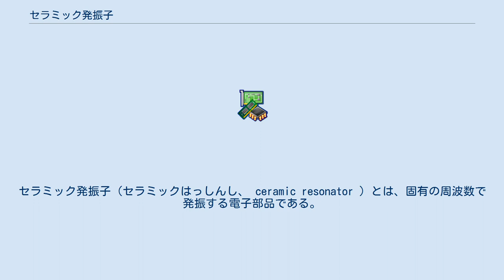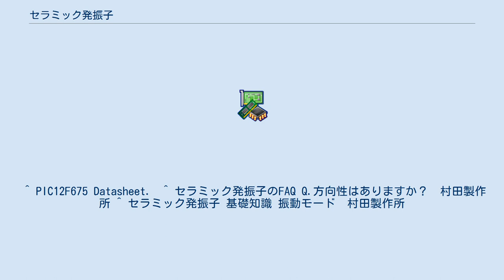セラミック発振子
セラミック発振子（セラミックはっしんし、 ceramic resonator ）とは、固有の周波数で発振する電子部品である。
主な用途は、マイクロプロセッサなどのデジタル回路におけるクロック信号源としてである。
その他、テレビ、ビデオ、電装機器、電話機、複写機、カメラ、音声合成装置、通信機器、リモコン、おもちゃ、といった幅広い分野でのタイミング回路でもよく使われている。
 基本的には2端子型の素子であるが、負荷コンデンサを2つ内蔵して3端子型としたものが一般的で、発振回路の部品点数や占有面積を削減することができる。
パッケージには表面実装型や挿入実装型がある。
3端子型のものでは、2本の端子間で発振が起こり、3本目の端子はGNDに接続する。
 セラミック発振子は、チタン酸ジルコン酸鉛（PZT）を主体とする高安定の圧電性セラミックを機械的な共振器として利用している。
電圧を加えると圧電効果により変形が生じ、固有の周波数において共振が起きる。
この共振周波数は振動モードおよびセラミック基材の寸法（長さ、厚み）により決定される。
 水晶振動子よりも小型で安価であるため、水晶振動子の代わりに電子回路の基準クロックや信号源として使われることが多い。
しかし周波数の精度では劣るため、それほど精度が求められない回路に限られる（水晶の周波数精度は誤差0.001%だが、PZTでは0.5%である）。
 セラミック発振子に用いられる振動モードには以下のようなものがある。
 長さ振動 長方形の板の長さが伸縮する振動モード。
圧電セラミックの分極方向および印加する電圧の方向は板の厚み方向である。
共振周波数は板の長さに反比例する。
発振周波数が数百kHzの発振子に用いられる。
 拡がり振動 正方形または円形の板の面内方向に広がったり縮んだりする振動モード。
分極方向および印加する電圧の方向は板の厚み方向である。
共振周波数は板の大きさ（辺の長さまたは直径）に反比例する。
 厚み滑り振動 長方形の板の両面が互いにずれるように振動するモード。
分極方向は板の面に平行であり、印加する電圧は板の厚み方向である。
共振周波数は板の厚みに反比例する。
発振周波数が数MHzの発振子に用いられる。
 厚み縦振動 板の厚み方向に伸縮する振動モード。
 また、チタン酸鉛系の圧電セラミックを用い、エネルギー閉じ込め（後述）を利用した厚み縦3次高調波振動モードは発振周波数が数十MHzの発振子に用いられる。
これは、チタン酸鉛系セラミックでは厚み縦基本波でエネルギー閉じ込めが起こりにくいためである。
 エネルギー閉じ込め セラミック基材の一部のみに電極を設けた圧電素子では、振動のエネルギーが電極近傍のみに集中する現象が起こる。
これをエネルギー閉じ込めという。
エネルギー閉じ込め型の振動モードでは電極のない部分が振動に関与しないため、振動に影響を与えないように素子をケースに固定することが容易である。
 ^ PIC12F675 Datasheet.  ^ セラミック発振子のFAQ Q.方向性はありますか？  村田製作所 ^ セラミック発振子 基礎知識 振動モード  村田製作所